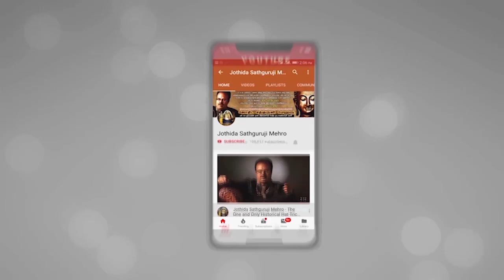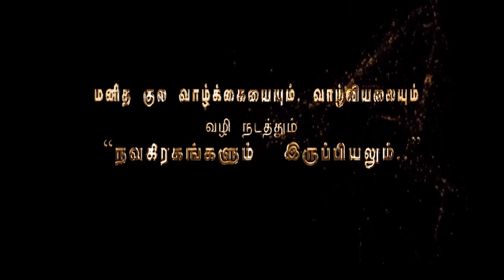விகாரி வருட மாசி மாத தனுசு - ராசிப்பலன்கள் காலம் 13.2.2020. முதல் 14.3.2020.வரை.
விகாரி வருட மாசி மாத தனுசு - ராசிப்பலன்கள் காலம் 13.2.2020. முதல் 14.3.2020.வரை. இத்துடன்1.தனுசு ராசியில் ஆறு கிரக சேர்க்கை 2.சூரியகிரகண, தோஷப்பறிகார,பலா பலன்களையும்,  கூறுகிறார் ஜோதிட சத்குருஜி மேஹ்ரு அவர்கள். இந்த பதிவின் கடைசியில்,ஆபத்துகளில் இருந்து உங்களை தற்காத்து கொள்ளவும்- சுப,காரியங்கள் செய்து சிக்கலில்,தவிக்காமல்  இருக்க உதவும்,சந்திராஷ்டம நாட்களும்,-மேலும் இந்த மாதம் நீங்கள் செய்த பூர்வ-புண்ணிய,கர்ம வினைப்படி  எவ்வளவு பணம் வரவேண்டுமோ,அந்த பண-வரவு,நாட்களும் தரப்பட்டுள்ளது

               4 pm  to  8 pm

1. Preparation: தயாரிப்பு, முன்னேற்பாடு, ஆயத்தப்படுத்துதல்.
2. Purification:சுத்திகரிப்பு, தூய்மையாக்கல், தூய்மைப்படுத்துதல்.
3. Perfection: நிறைவு, முழு நிறைவு, முழுமையாக வாழ்வு தரும் அனைத்தையும் ஆனந்தமாக அனுபவிப்பது.

1. Basic Astrology Therapy Class   Duration – 6 Months.

2. Basic Plus Advanced Astrology Therapy Class    Duration – 18 Months.

3. Enlightened Astrology  Therapy Class      Duration – 36 Months.